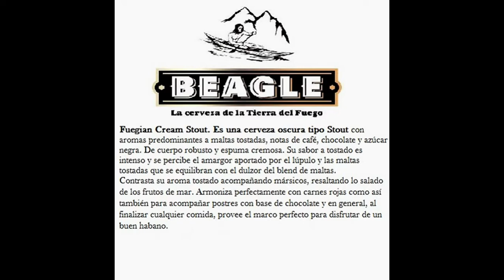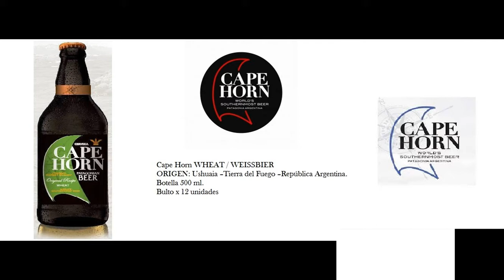Cervenautas: Cervezas Beagle y Cape Horn